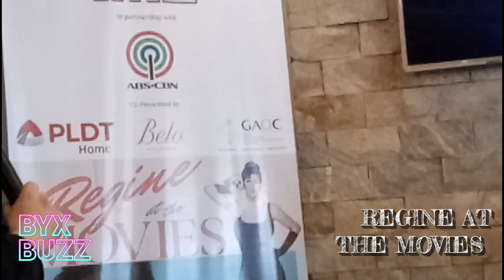CERTIFIED KAPAMILYA ang anak nina REGINE VELASQUEZ & OGIE ALCASID na si NATE | REGINE AT THE MOVIES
THANKS FOR LOVING BYXBUZZ!!!